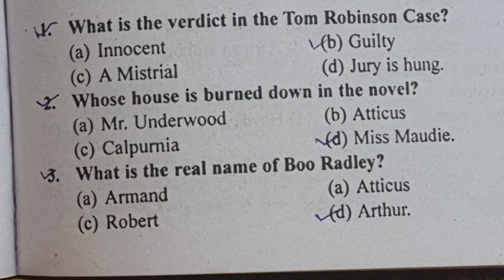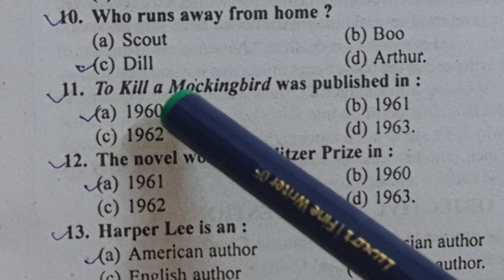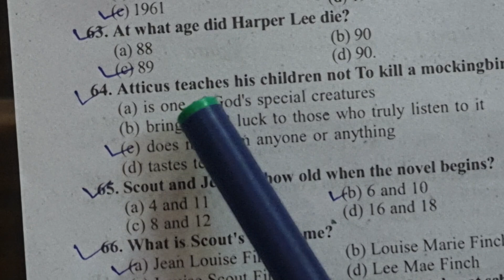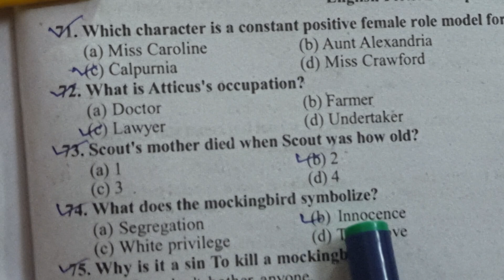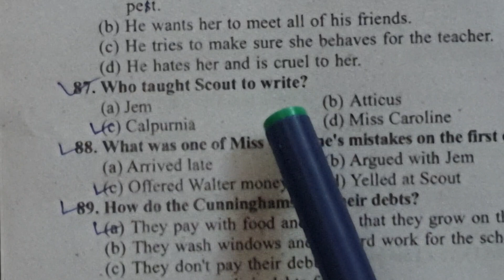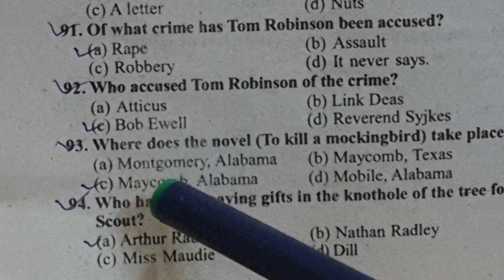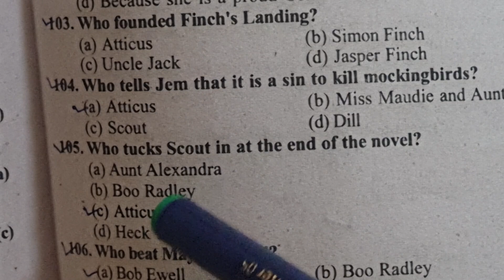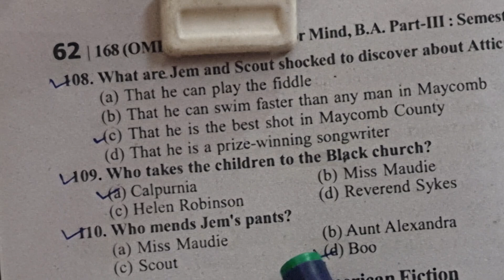most important mcqs on 'To Kill a Mockingbird' by Harper Lee, semester 5th, paper 2nd